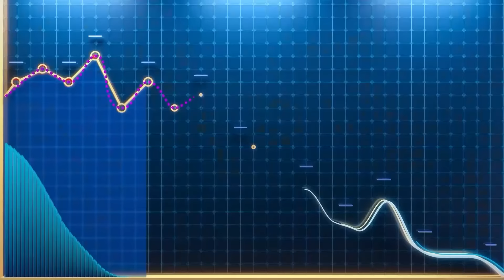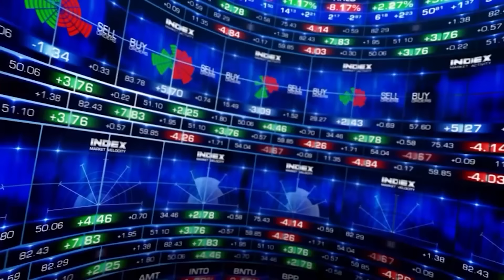RBI ने Banks को किस बात के लिए चेताया? Repo Rate कबतक घटाएगा RBI? EP. 627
RBI Policy के भीतर छिपा है क्या? Monsoon को लेकर रिजर्व बैंक ने क्या कहा? क्या अक्टूबर की पॉलिसी में Repo Rate घटाएगा RBI? Gold और Home Loan को लेकर रिजर्व बैंक ने क्या कहा? RBI ने बैंकों को किस बात के लिए चेताया? Money9 पर Money Central देखें और इन सवालों का जवाब जानें.